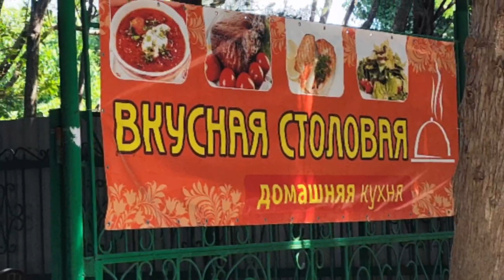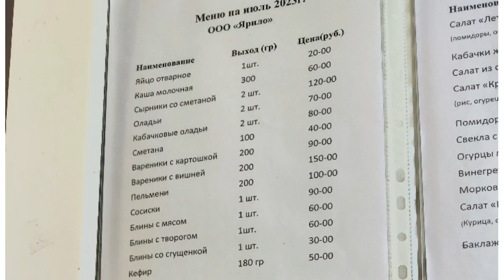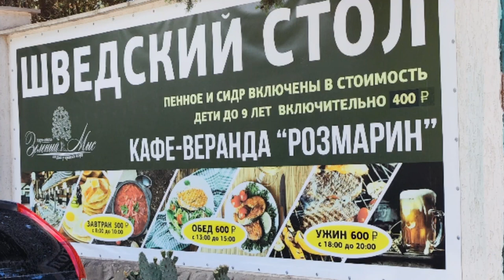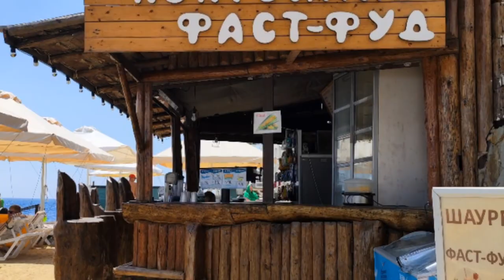460. КРЫМ! Иду на пляж Черный бугор в Алупке! Красивая дорога! жилье в Алупке.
Сегодня посмотрим пляж Черный Бугор или Зеленый Мыс в Алупке. Он находится в 15-17 минутах ходьбы от моего дома.